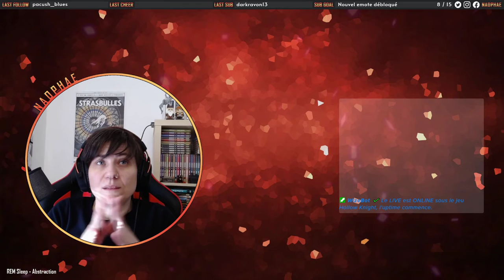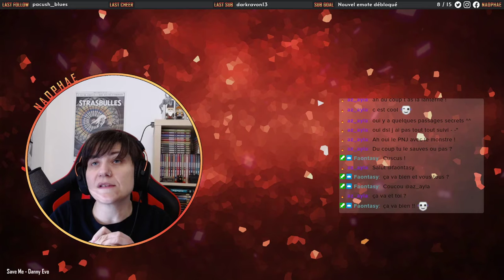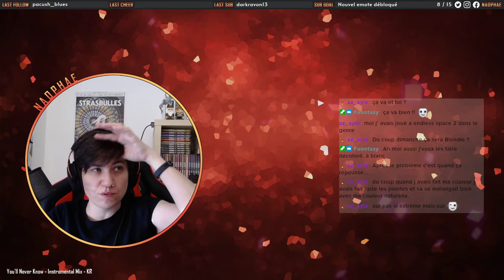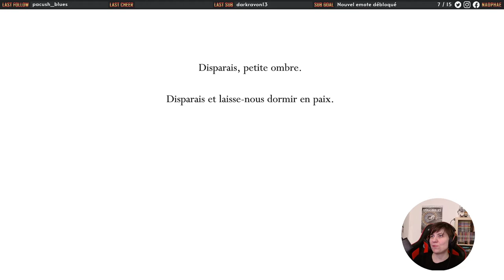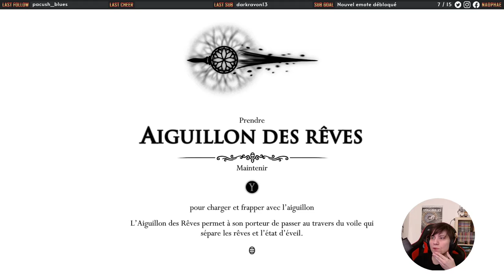Naophae - Twitch VOD - Hollow Knight - 23/04/2021 - Promenons-nous dans les bois (de la Douleur)